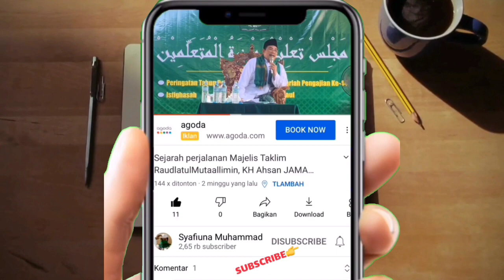DUET KH MUSLEH ADNAN & KH KHOLIL YASIN, FULL LUCU, Ceramah 1 PENTAS,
DUET 1 PENTAS, KH MUSLEH ADNAN & KH KHOLI YASIN. 19 September 2021